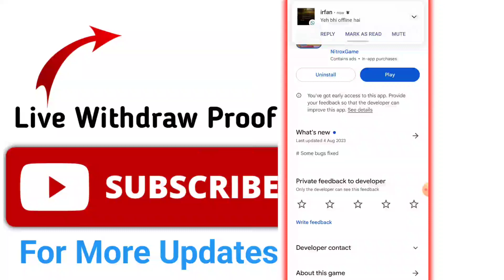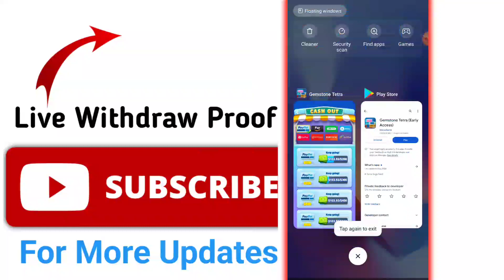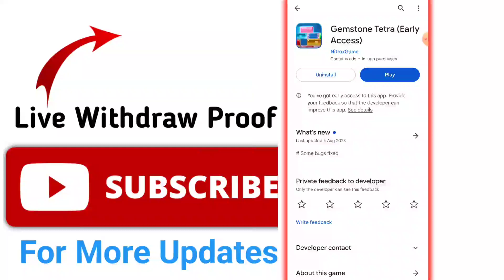Gemstone Tetra App Real Or Fake | Gemstone Tetra Withdraw Proof | Gemstone Tetra Game Review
Gemstone-Tetra-App
Gemstone-Tetra
Gemstone-Tetra-App-Review
Gemstone-Tetra-App-real-or-fake
Gemstone-Tetra-App-WithDraw-Proof